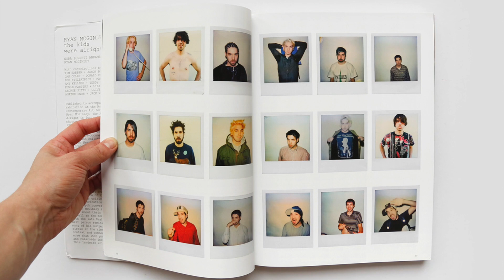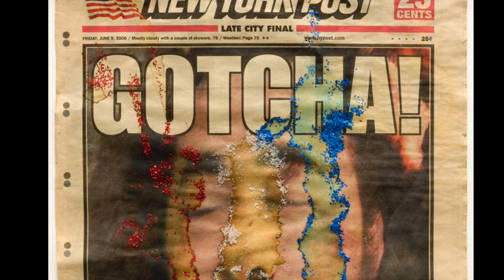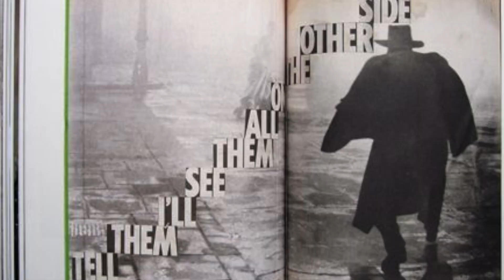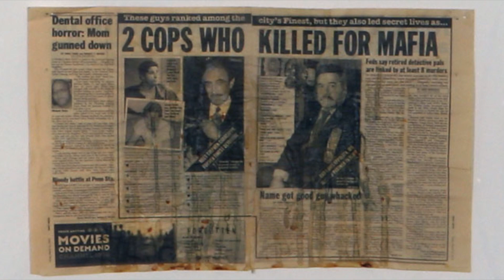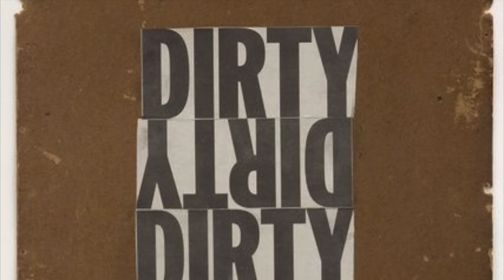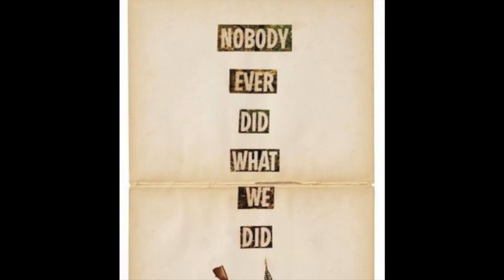Uma Thurmans Nephew:The Art of Dash Snow:Part 2